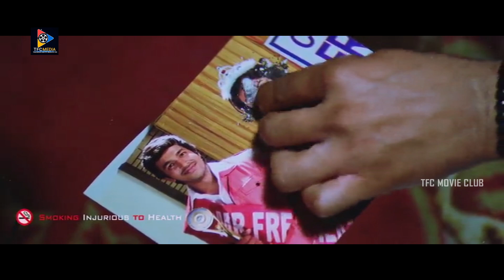Oka College Story Movie Interesting Scene || TFC Movie Club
Watch & Enjoy :Oka College Story Movie Interesting Scene